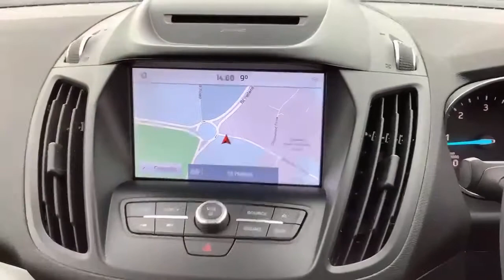MH68ZJN Ford Kuga